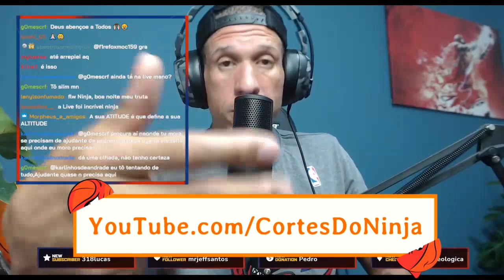NINJA SOBRE PLANTAR E COLHER | Cortes Do Ninja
Ninja, o Poderosíssimo, fala pra live sobre plantio e colheita.

Todos os clipes pertencem ao canal Nunca Mexa de lives naquela plataforma roxa que não pode ser citada.

Este canal é criado por um fã pra divulgar o trabalho do Poderosíssimo Ninja. Diferentemente de outros canais de cortes de live como o Cortes do Casimiro (Casimito), Cortes do Flow, Cortes do Podpah, etc. eu não tenho nenhuma relação, nem pessoal nem contratual, com o Douglas Viegas.

Canal do Ninja:  @NuncaMexa

Sobre o Ninja:
Douglas Viegas, também conhecido como Ninja é um ex-jogador de basquete profissional que jogava pelo Joinville, além de ter jogado basquete colegial e universitário nos Estados Unidos. Hoje ele se dedica a ser influenecer e streamer sempre trazendo risadas e se divertindo com o tema de basquete, seja fazendo um react, comentando o jogo em sua live ou recapitulando a rodada da NBA em seu canal no youtube. Recentemente ele voltou a ganhar atenção pela popularização do basquete depois das transmissões da NBA no Gaulês, e também após colecionar muitas participações divertidas em canais de podcast de amigos, como quando foi no Flow Podcast, de Igor 3k e Monark; No podcast PodPah de Igão e Mítico; no 4FitCast de Renan 4Fit Club; no podcast Sistema Solari de Felipe Solari; entre outros. Sem contar suas participações em outros vídeos divertidos com famosos como nas Desolimpiadas e Supercopa Desimpedidos, ou nos canais de Julio Cocielo, Cauê Moura, Jukanalha, Fred, entre também outros relacionados a esporte, sempre levando sua alegria contagiante a todos e deixando qualquer lugar onde ele vá mais divertido.